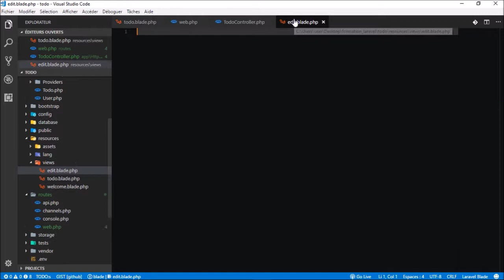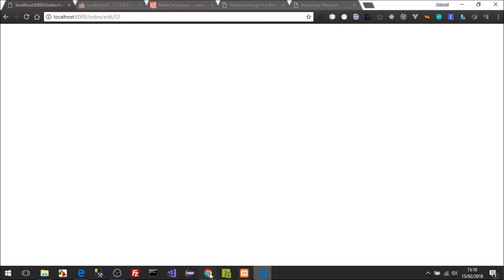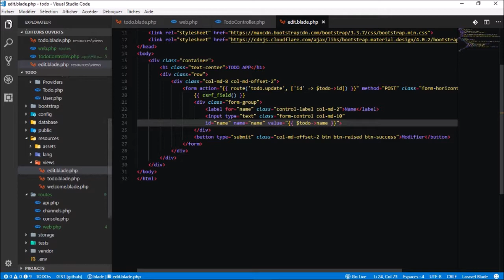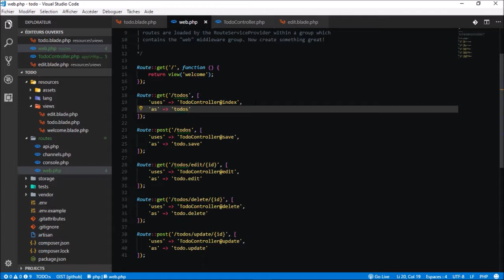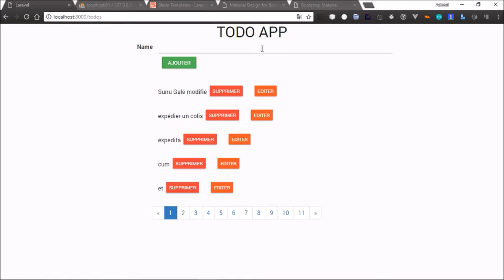16/19 Gestion de la suppression et édition Partie 2